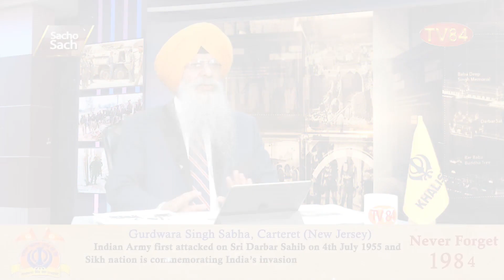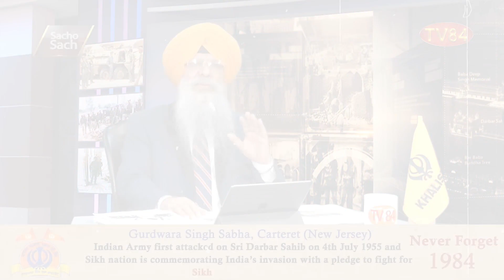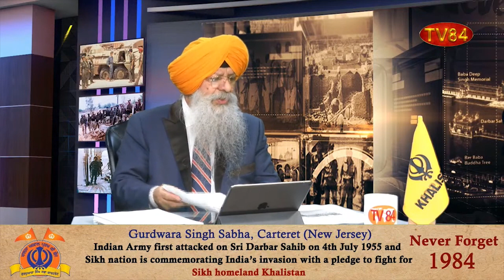SOS 7/5/2021 P.2 Dr. Amarjit Singh: Haryana Mahapanchayat’s Minority Abuse & ‘Leave India’ Order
ਹਰਿਆਣਾ ਮਹਾਪੰਚਾਇਤ ਦਾ ਘੱਟਗਿਣਤੀ ਤਸ਼ੱਦਦ ਅਤੇ "ਭਾਰਤ ਛੱਡੋ" ਫਰਮਾਨ - ਡਾ.ਅਮਰਜੀਤ ਸਿੰਘ

TV84
36-01 37TH AVENUE